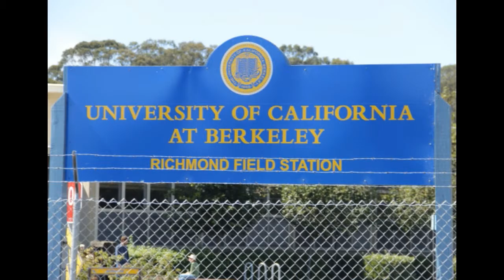University of California, Berkeley